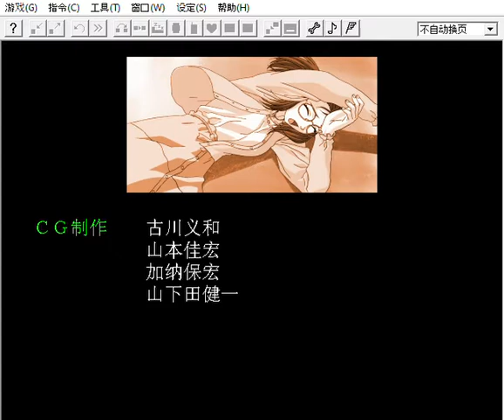保坂美由紀- Good Ending (センチメンタルグラフティ)